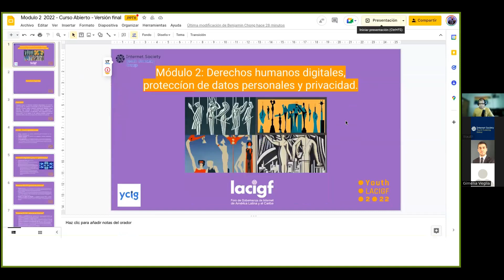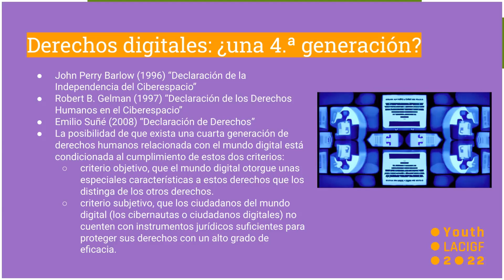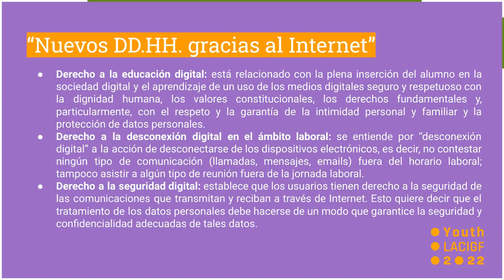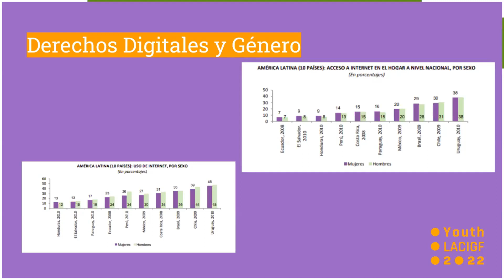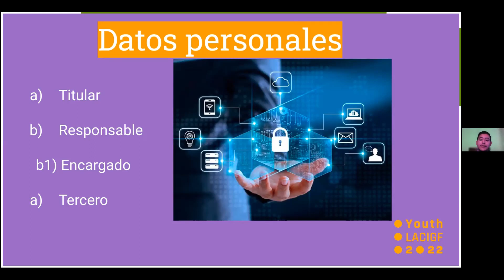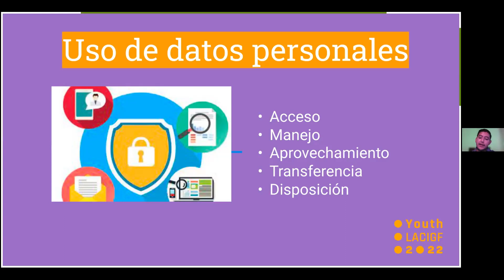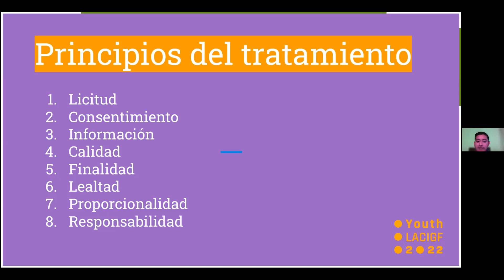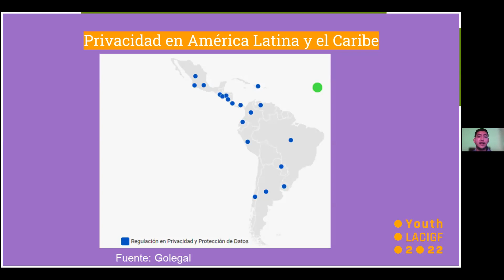Curso Abierto para Newcomers - Módulo 2:Derechos humanos digitales, protección de datos y privacidad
El Curso Abierto Para newcomers está compuesto por 3 módulos, todos ellos los días Sábado de Octubre (8,15, 22) en el horario de 13 h UTC:

Módulo 1: Introducción a la Gobernanza de Internet
Módulo 2: Derechos humanos digitales, protección de datos y privacidad.
Módulo 3: Tecnologías Avanzadas y Transformación Digital.

Luego de cada sesión por módulo quedarán a disposición de las personas participantes los materiales utilizados en cada uno de estos.

Requisitos para participar del Curso Abierto:

Interés en aprender sobre Gobernanza de Internet.
Buena conectividad y disponibilidad para participar tanto en los webinars como en el LACIGF 2022.

Cláusula de privacidad: Las sesiones serán grabadas y subidas a nuestro canal de YouTube. Al inscribirte al formulario comprendes que tus datos personales serán utilizados con el fin de comunicar novedades sobre el Curso, el YouthLACIGF y el LACIGF. Los datos compartidos en el formulario de inscripción serán solo usados para fines organizacionales del curso abierto.